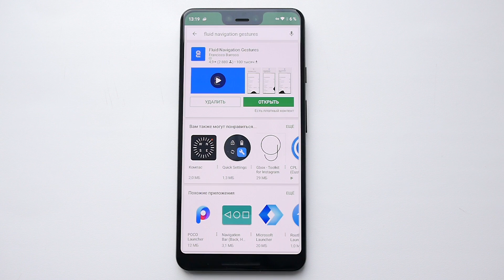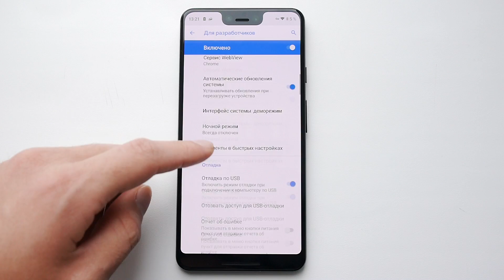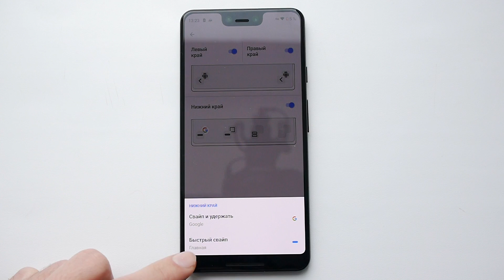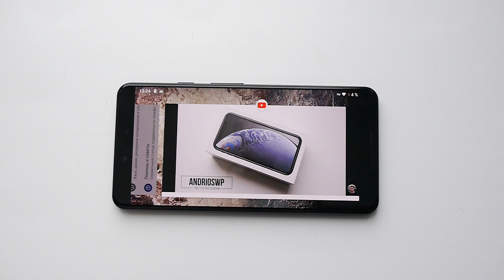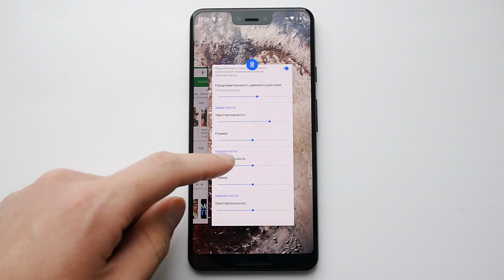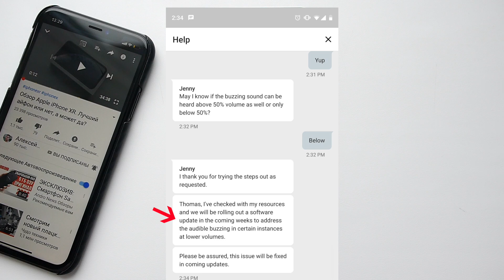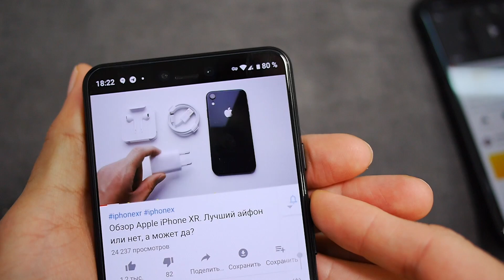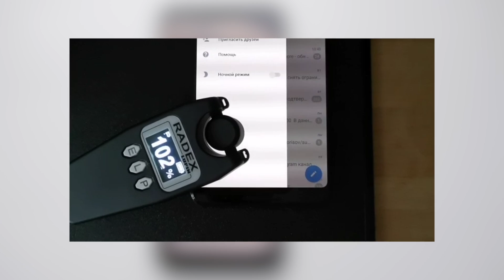Лучшее приложение для жестов на Android и плохой звук в Pixel 3 XL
Цены на Pixel 3XL и Pixel 3 в Я.Маркете
Купить Pixel 3XL через Amazon Pixel 3

Команда для скрытия наэкранных кнопок - adb shell pm grant com.fb.fluid android.permission.WRITE_SECURE_SETTINGS